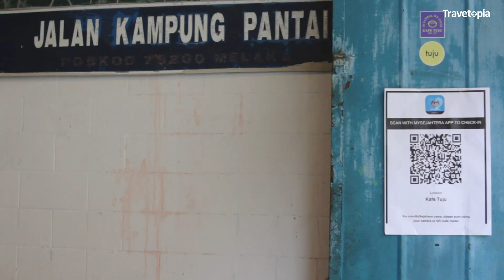Kafe Tuju, Melaka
Ini adalah salah satu kafe yang wajib anda singgah bila datang ke Melaka!

Tuju Cafe bukanlah sekadar kafe biasa yang anda selalu pergi.

Gabungan rasa, suasana & berkongsi cerita bersama kenalan anda akan membuatkan setiap detik yang diluangkan di sini menjadi sesuatu yang sangat istimewa.

Tuju Cafe terletak di Lorong Jambatan berdekatan Kampung Jawa. Di lorong ini juga menjadi salah satu spot yang instagrammable di Melaka!

Untuk episod Cerita Orang Kita kali ini, kami sempat menemu-ramah founder di sebalik Tuju Cafe ini kelmarin. Lihat cerita selanjutnya di sini.